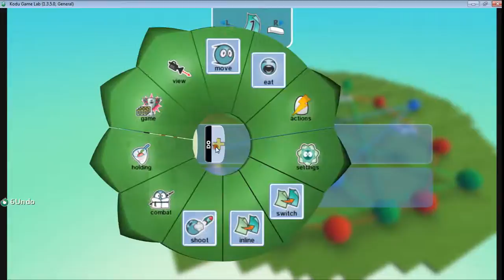Video 13 Saucers One Player